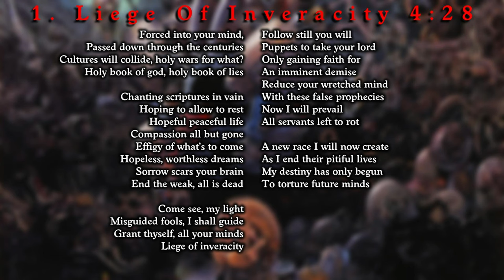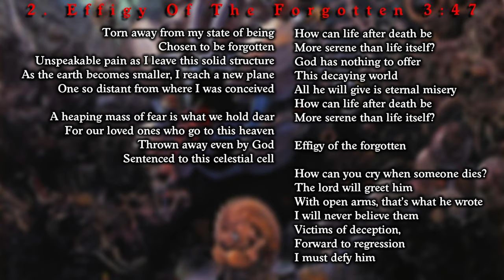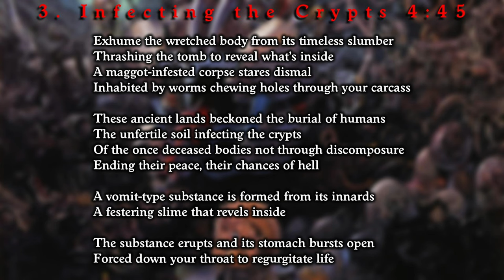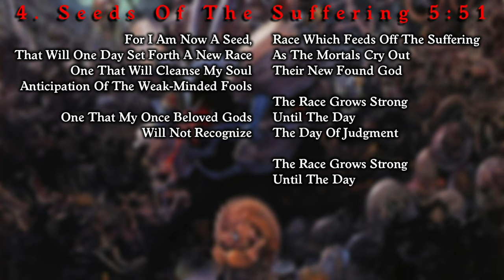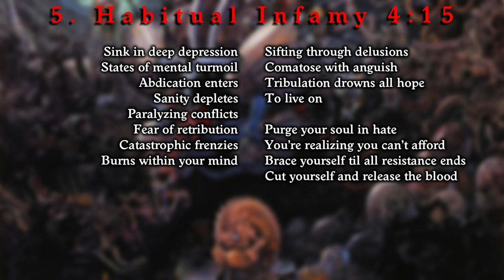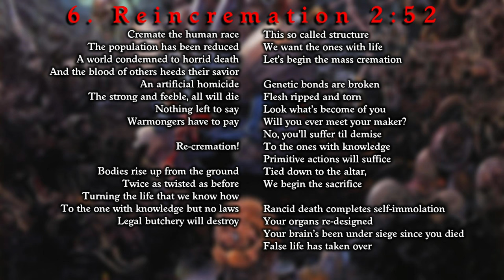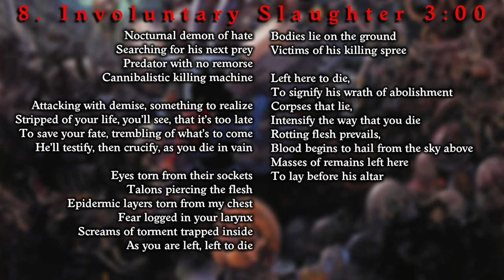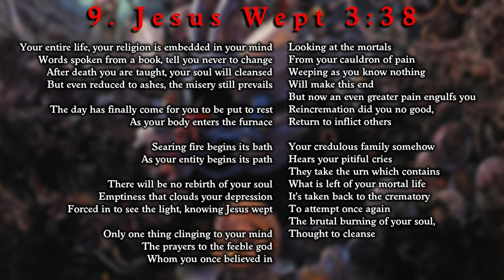Suffocation - Effigy Of The Forgotten (4K | 1991 | Full Album & Lyrics)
ThrashSpeedDeath full metal albums with lyrics. If young bands wanna be promoted for only 10€ send your stuff (cover, band photo, booklet, mp3-flac-wav) and licenc from you and label to: . If you wanna support donate up to 2€ to this paypal address.

Rating: 9/10

Effigy Of The Forgotten
Suffocation
October 22nd, 1991
RCD 9275
R/C Records

Frank Mullen: Vocals
Terrance Hobbs: Guitars
Doug Cerrito: Guitars
Josh Barohn: Bass
Mike Smith: Drums

1. Liege Of Inveracity 00:00
2. Effigy Of The Forgotten 04:28
3. Infecting The Crypts 08:14
4. Seeds Of The Suffering 13:00
5. Habitual Infamy 18:49
6. Reincremation 23:05
7. Mass Obliteration 25:57
8. Involuntary Slaughter 30:26
9. Jesus Wept 33:27